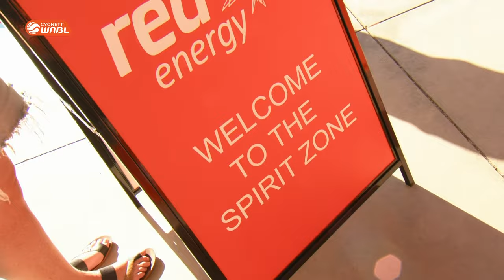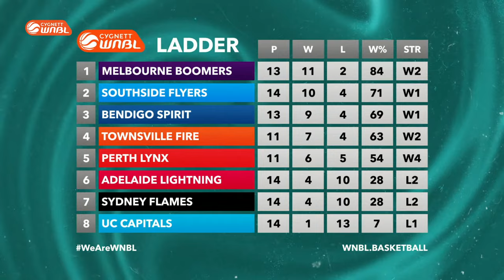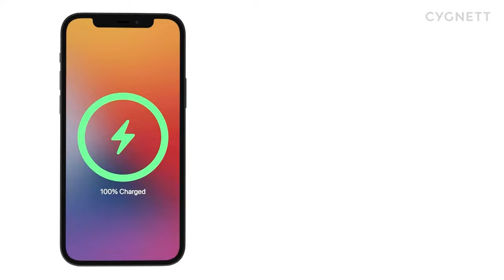Bendigo Spirit v UC Capitals | Full Basketball Game | WNBL 2022/2023 Season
Watch the game between Bendigo Spirit and Melbourne Boomers in Round 11 of the 2022/2023 Cygnett WNBL season, held on Red Energy Arena.